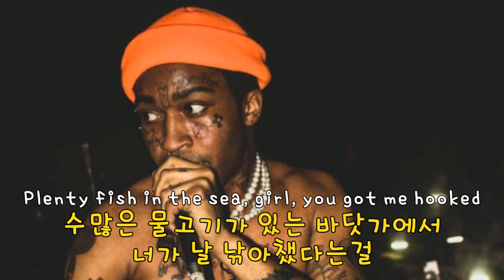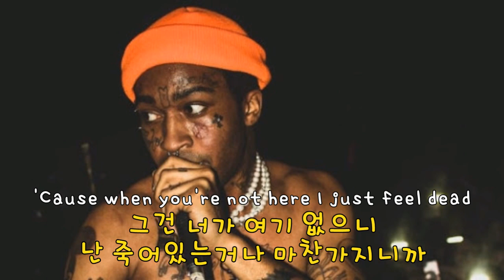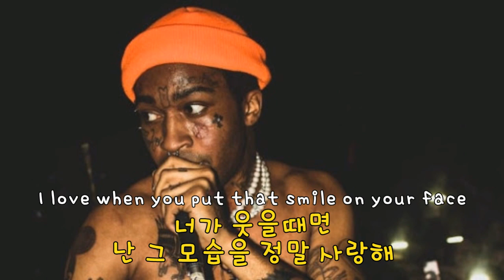lil tracy-Beautiful Nightmare 가사해석